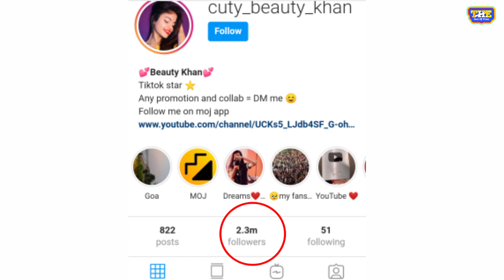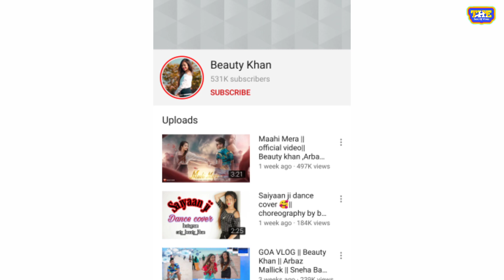Beauty Khan की अनसुनी कहानी Life Story | Love Story | Beauty Khan lifestyle | Income 2021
Beauty Khan की अनसुनी कहानी
Life Story | Love Story | Beauty Khan lifestyle  | Income 2021